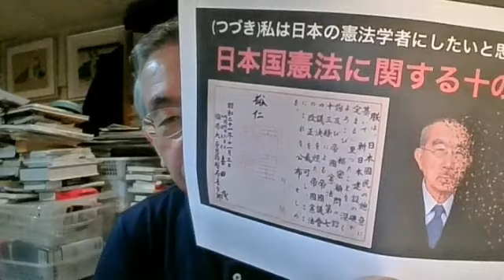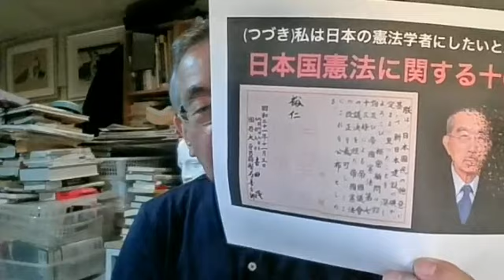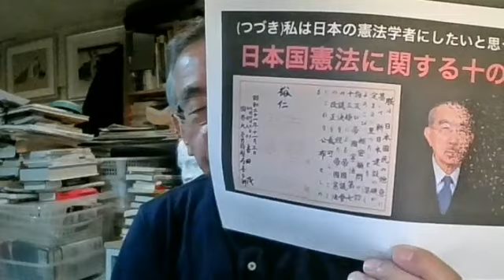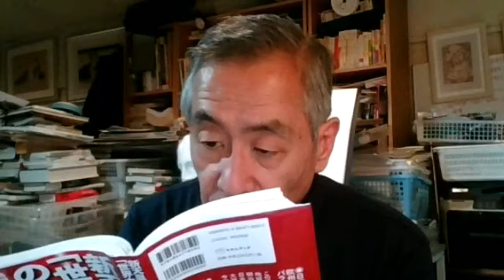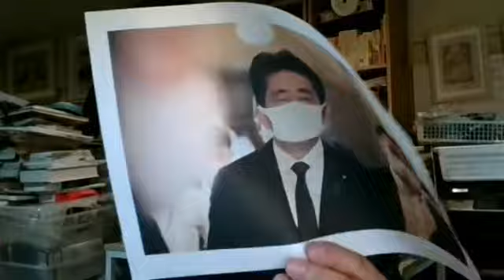『最悪の国家権力犯罪者・安倍晋三』が『体調不良』で首相を辞任したことは『誠におめでたい』ことだ！しかし『日本の首相選び』の『二つのインチキ』を問題にしなければならない！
I am a japansese independent journalist on internet media.  I am also a political and social activist.

*【夏休みのお知らせ】来週月曜日(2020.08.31)から金曜日まで(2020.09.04)夏休みを取りますので放送はお休みさせていただきます。放送再開は9月7日(月)夜9時半頃の予定です。

昨日金曜日(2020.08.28)夜に放送しました【YYNewsLiveNo.3069】のメインテーマを加筆訂正して【今日のブログ記事】にまとめました。

【放送録画】70分22秒

【今日のブログ記事No.3478】

このことを指摘し批判する人が誰もいないので私はここで取り上げる！

▲『第一のインチキ』とは何か？

それは、『日本の地方自治体の行政トップは有権者が直接選挙で選ンでいるのに、なぜ首相は国民が選挙で直接選べないのか？』という素朴な疑問である。

日本には全部で1471の地方自治体があるが、地方自治体のトップが何らかの理由で『辞任』した場合、次の自治体トップは『住民による直接選挙』で選ばれることになっている。
すなわち日本の地方自治体の行政トップは、直接有権者が選挙で選ぶ『大統領制』なのである。

日本の地方自治体の行政トップを選ぶ制度は、自治体の議会の過半数の議席を占める政党の代表者が行政のトップに選ばれる『議院内閣制』ではないのである。

しかしながらなぜか『日本の中央政治のトップ「首相選び」』だけは、『日本国憲法』第67条第1項『内閣総理大臣は国会議員の中から国会の議決でこれを指名する』の規定により『総選挙で衆議院の過半数の議席を獲得した政党の代表者が首相に就任する』という『議院内閣制』で選らばれるのである。

すなわち『日本の中央政府のトップ首相』だけは、国民が直接選挙で選ぶのではなく国会議員が選ぶ『間接選挙』で決められているのだ。

New!日本は、地方自治体のトップを選ぶのは『直接選挙による大統領制』、首相を選ぶのは『国会議議員による間接選挙の「議院内閣制」』という『一国二制度』が公然とまかり通っている『インチキな国』なのだ！

▲『第一のインチキ』を仕掛けたのは誰か？

それは、敗戦後日本を軍事占領した米国支配階級の代理人『GHQ司令官マッカーサー』である。

彼は、戦後日本を半永久的に米国の植民地にするために『様々な仕掛け』を自ら起案し制定した『日本国憲法』の中に埋め込んだのである。

その目的は、米国支配階級の傀儡政党である『自民党』が、①常に総選挙で勝利すること(憲法第7条第2項、3項『首相に国会の召集権と衆議院の解散権を与える』)、②衆議院の過半数の議席を占める自民党の代表者が首相になること(憲法第67条第1項『議院内閣制』)、③内閣に法案の起案と国会提出の職務をあたえることであったのだ。

▲『第二のインチキ』とは何か？

それは、『自民党総裁選』には『公職選挙法』が適用されない『買収などなんでも許されるインチキ選挙』であるということだ。

年間170億円もの『政党助成金』を支給されている『公党・自民党』が実質的に『次期首相』を選ぶ『自民党総裁選』には、『私的な政党の内部選挙』であるとの理由で『公職選挙法』は適用されていない。

すなわち、『自民党総裁選』は買収、利益誘導、恫喝など『なんでもありのインチキ選挙』なのである。

▲今の日本に存在しない『三権分立の原則』を確立するために、『首相』と『最高裁長官と最高裁判事』を国民が直接選挙で選ぶ『公選制』が絶対に必要である！

そのために日本に『市民革命』が『不可欠』なのだ！

(おわり)